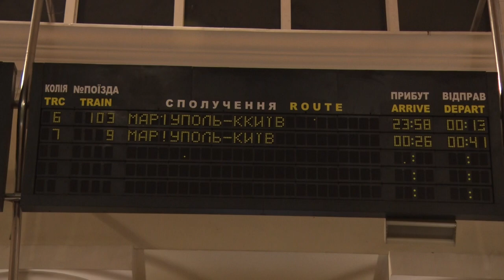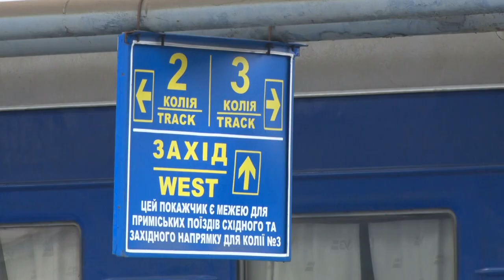Екоподушки та мікрохвильовка: як виглядає оновлений потяг "Київ-Маріуполь"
Під ногами – шумопоглинаюча підлога, під головою – екоподушка. Такі умови – для пасажирів фірмового потягу Київ-Маріуполь. Укрзалізниця запустила другий склад оновлених вагонів. Чим забезпечила щоденність маршруту. Хоча квиток на експрес майже вдвічі дорожчий за нефірмовий, люди готові платити за комфорт. Проїхалася в потягу і знімальна група Відкритого.